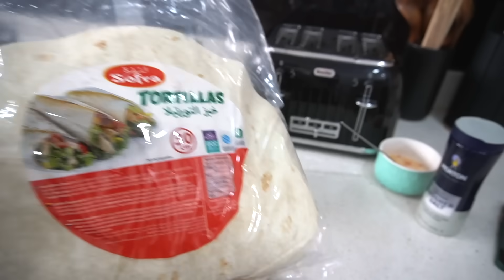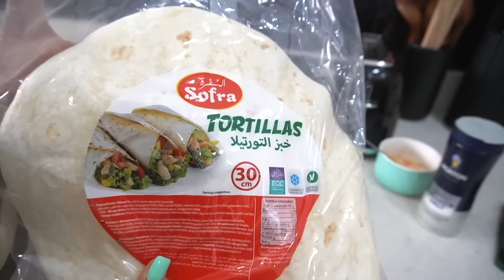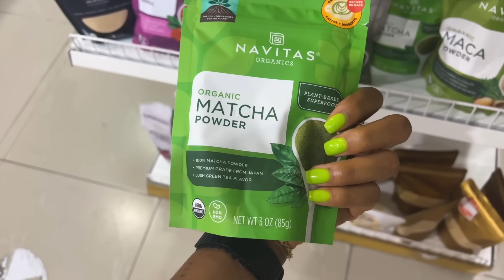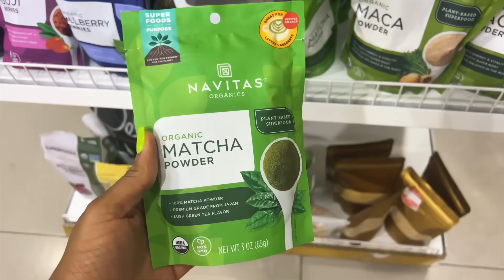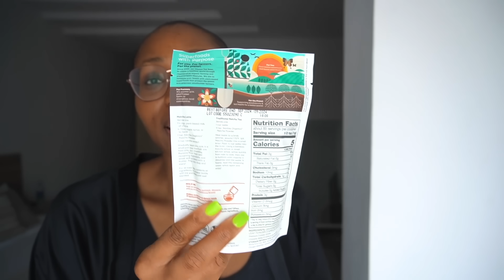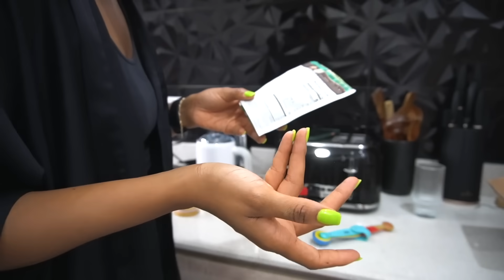VLOG: HOW WAS THIS 27K??? + I DITCHED ACRYLIC + PASTA RECIPE + NEW GLASSWARE + MATCHA.etc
Hey Loves,
In this video, I share parts of my life in the past week.

RELEVANT LINKS:

- Glass Pitcher
- Cocktail Shaker Set
- Glass bottle & Tumbler Set
- Long Tumblers with Glass straws
- Beer Can Glass Cups
- Cocktail Glass Set

Pasta Recipes - Recipes that Work - Hello Fresh

Jeans - Asos
Dress - Asos

- Clinique - Take the day off Charcoal Cleansing Balm

PASTA RECIPE:

“The command that Christ has given us is this: all who love God must love their brother or sister also.” 1 John‬ ‭4‬:‭21‬ ‭‬‬

Time stamps
0:00 intro
0:55 Better help integration
6:44 Unboxing new glassware
18:12 making breakfast
21:21 Getting new nails done
23:18 getting work done and running errands
26:38 getting my hair done
30:05 making pasta
35:08 Matcha rant and making it
46:44 completing my steps for the day
47:04 Trying on the clothes from the tailor
50:53 mini chitchat
56:20 Making pasta for dinner
1:01:55 outro